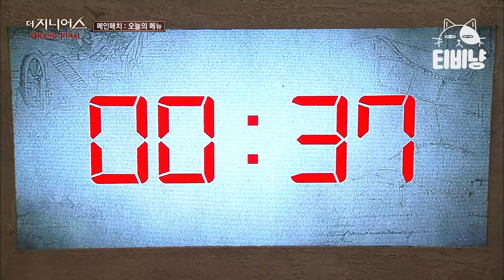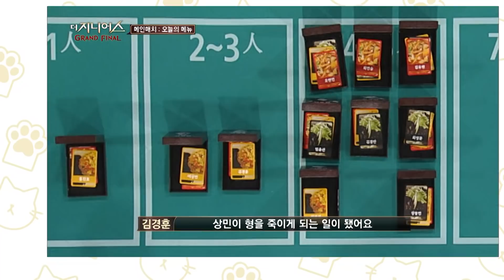오늘의메뉴11 | 장동민의 치명적 실수를 완벽하게 찌른 이준석 | 더지니어스4 EP3-11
더 지니어스: 그랜드 파이널 (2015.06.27. ~ 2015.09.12.) :

다양한 직업군을 대표하는 도전자가 게임을 통해
최후의 1인이 되기 위한 숨막히는 심리전을 벌이는 리얼리티 쇼